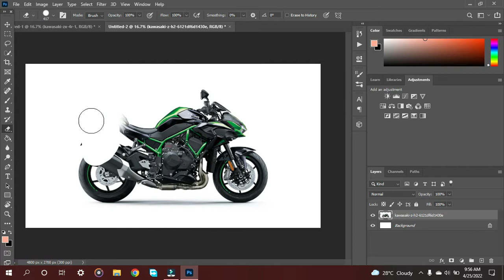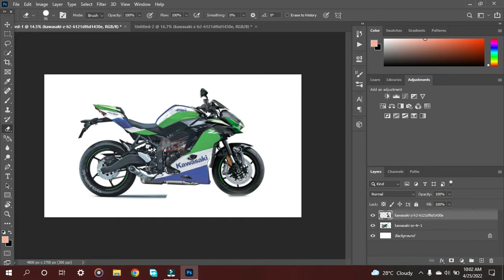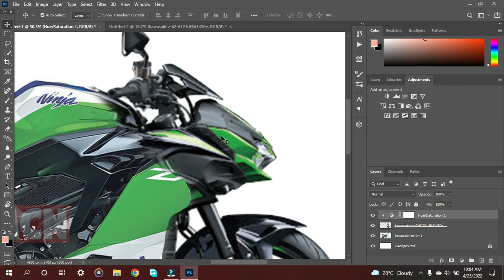ZX4R Naked Bike | Concept Design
zx4r naked bike edition | edited in photoshop!

this is just a concept design.
thankyou and ridesafe!